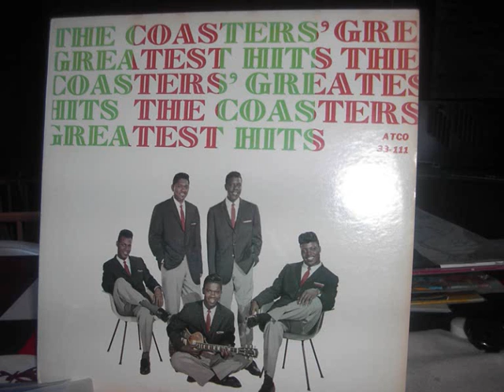the coasters poison ivy